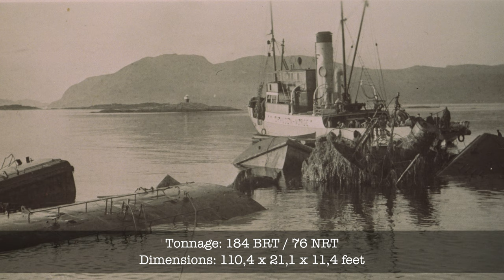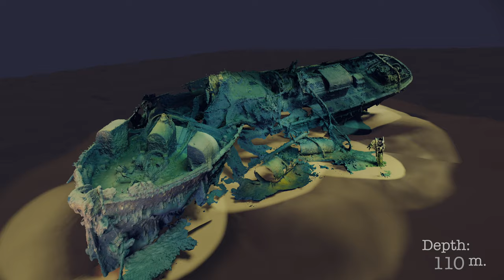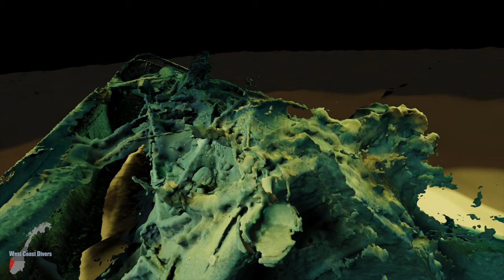Draugen Documentary - "The last voyage"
SS Draugen - Norwegian salvage steamer, sunk by a mine outside Bergen, Norway 15th of July 1940 on a passage from Ålesund to Sagvåg.

We rediscovered the wreck in 2017 and were the first people to visit the wreck in 77years.
The entire wreck have been documented in detail both in 4k video and a detailed 3d model created using photogrammetry.

SS Draugen lies at 120m (390feet) depth close to Bergen on the west coast of Norway.

Nothing has been removed from the wreck, we sincerely hope that we as a community can keep it that way so future underwater explorers can enjoy this pristine time capsule.

This video is published today 15. July 2020 on the 80 years anniversary of the sinking.

West Coast Divers